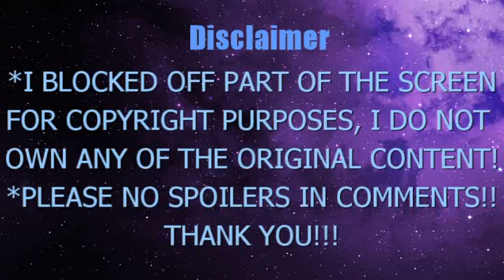JUJUTSU KAISEN SEASON 2 EPISODE 25 & 26 BLIND REACTION: PREQUEL TIME~~~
JUJUTSU KAISEN S2 EP 25 - 26
*Please don't spoil it for me and other anime-only-watchers in the comments! Thanks!!
-Copyrights of Jujutsu Kaisen/呪術廻戦 goes to STUDIO MAAPA and Gege Akutami.